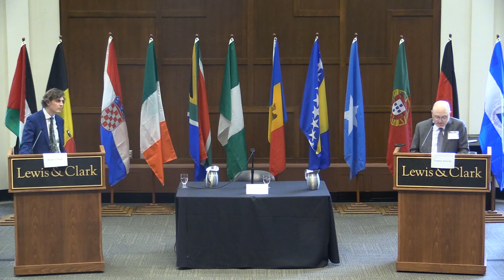KOL427 | Lewis & Clark College Debate on Intellectual Property Imperialism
Kinsella on Liberty Podcast: Episode 427.

Yesterday (April 10, 2024) I participated in Strings Attached: Tracing the Global Systems that Bind, 62nd Annual International Affairs Symposium, Lewis & Clark College, Portland Oregon, Debate 5: Pirates and Patents. Debate Topic: Is international intellectual property regulation a necessary protection for innovators or a form of modern imperialism?

My opponent was Pieter Cleppe. My notes are appended below. Official audio/video from the college should be provided shortly. In the meantime I will post here my own iphone recording of the debate. The audio for my remarks should be clear, but may be muffled for Cleppe and audience questions, until I get the official AV file from the college.